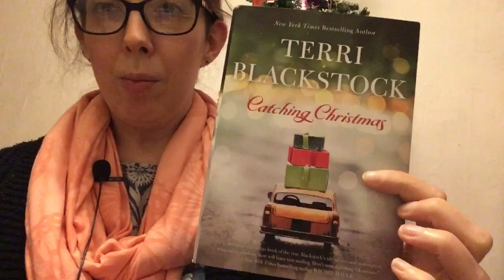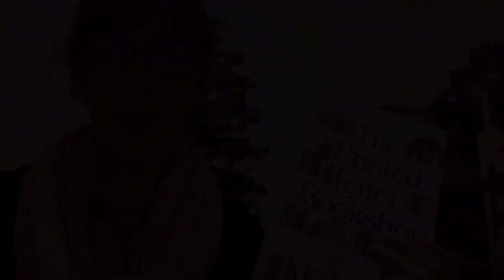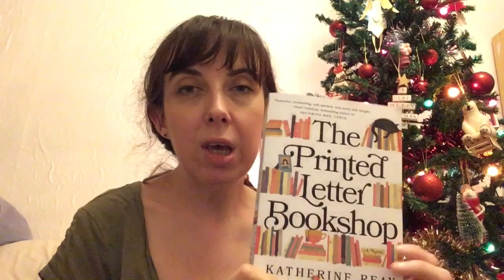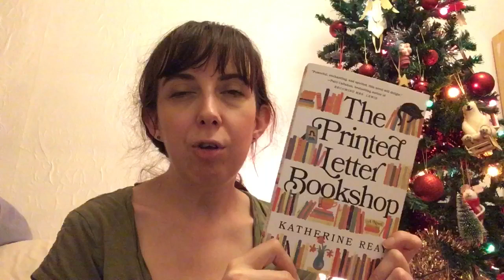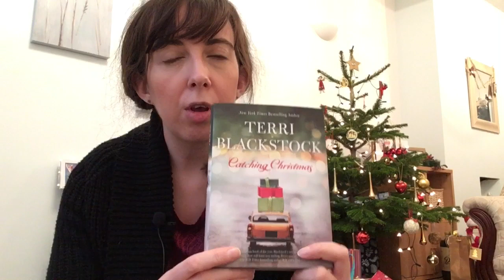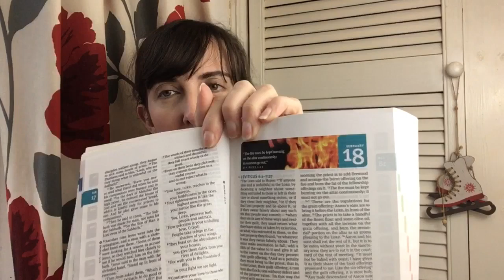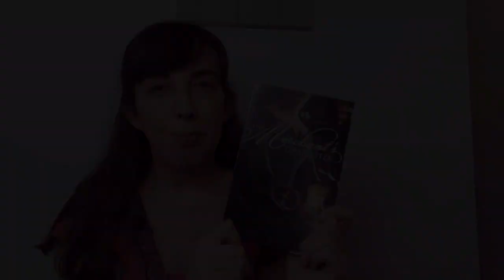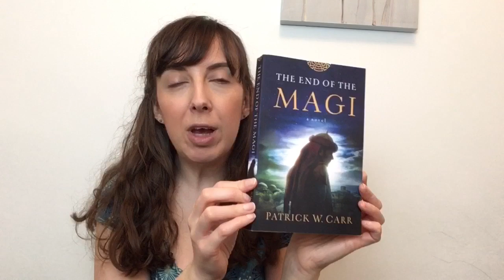December Christian Fiction Reading Vlog and Wrap Up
This is something new for me. I’ve kept a vlog throughout December of my thoughts on the Christian fiction books I’ve been reading and the ideas on Christian faith that they inspired.

Let me know what you think of the new format.
Do you have any reading plans for January?

Books mentioned:
Christmas in Winter Hill by Melody Carlson
Like a Winter Snow by Lindsay Harrel
The End of the Magi by Patrick W. Carr
The Printed Letter Bookshop by Katherine Reay
Catching Christmas by Terri Blackstock
The Merchant’s Daughter by Melanie Dickerson